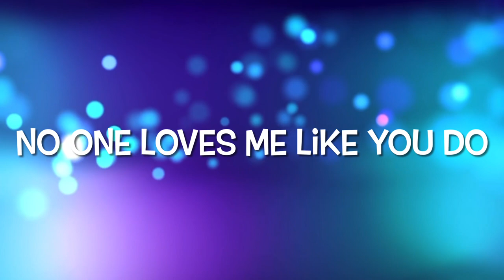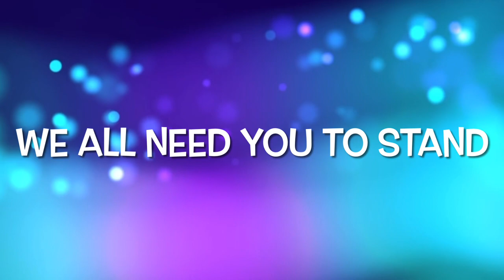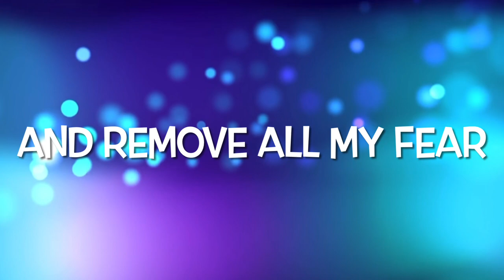Always Breaking Through by Steve Agnew